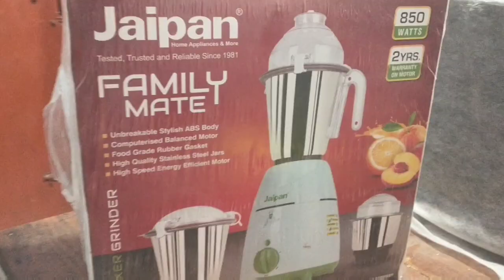Unboxing Jaipan Family Mate 850W Mixer Grinder from Evaly and Grinding Cumin Seed (জিরা ভাঙ্গা)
Bought Jaipan Family Mate 850W Mixer Grinder from Evaly Cyclone at Dec 11, 2020, and Received on 17 January 2021 by AJR courier at Khulna. My cost was 1800/- taka. It's a very good and powerful mixer grinder. Thank you evaly.